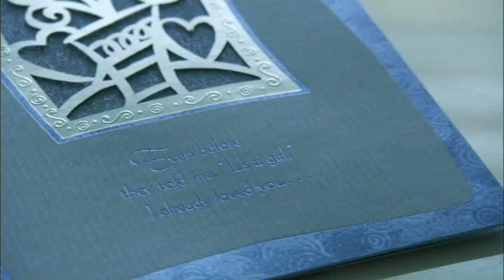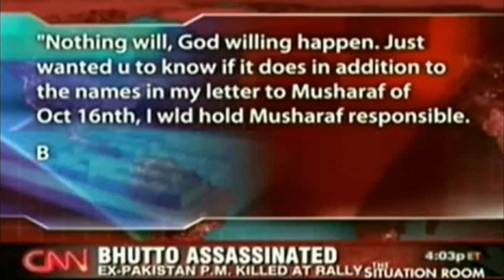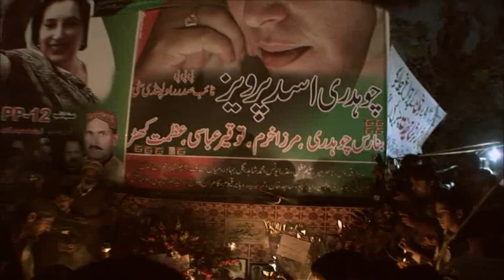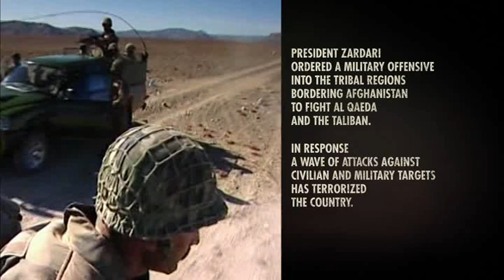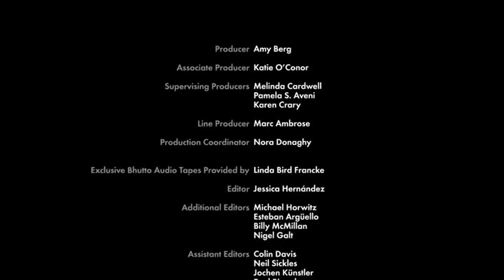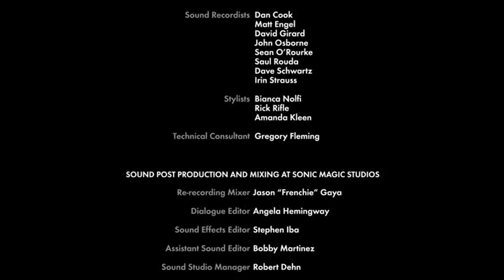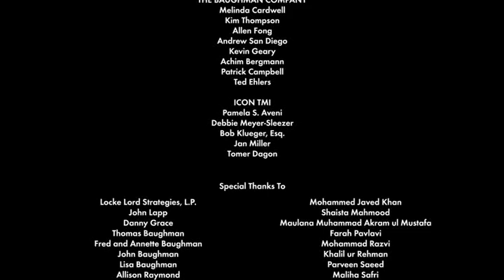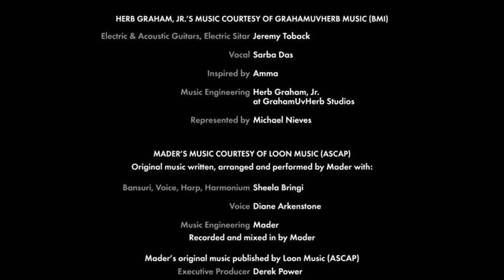Pakistan's Benazir Bhutto Assassination-4